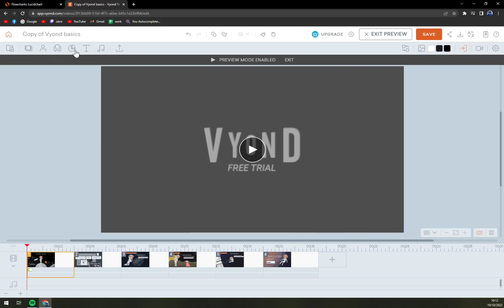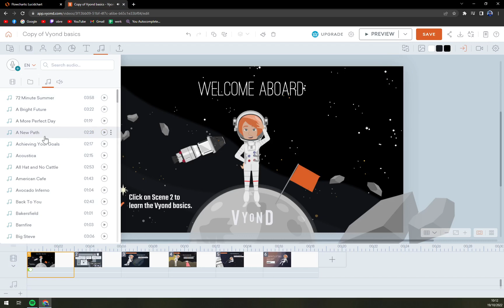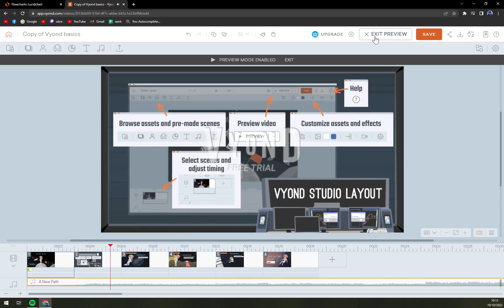How to Add Music in Vyond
Click here For Playing games on your PC/Notebook